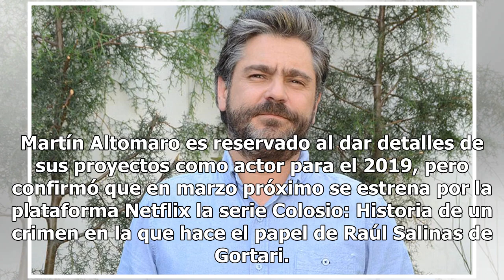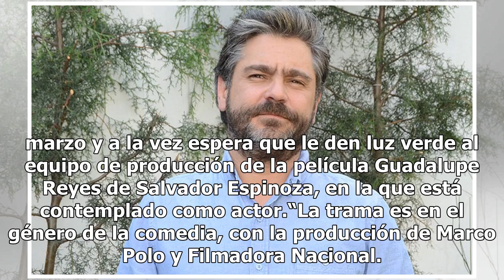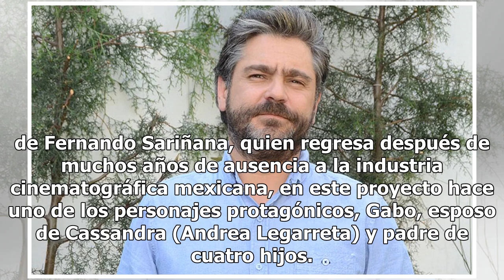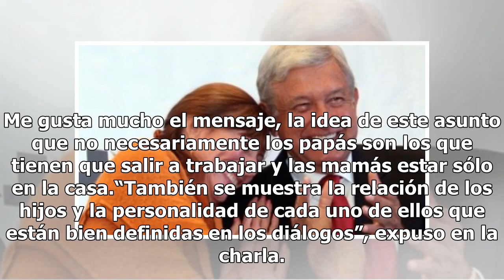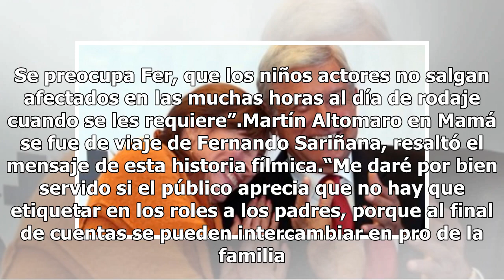Él es el actor que encarnará a Raúl Salinas en serie de Colosio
Martín Altomaro es reservado al dar detalles de sus proyectos como actor para el 2019, pero confirmó que en marzo próximo se estrena por la plataforma Netflix la serie Colosio: Historia de un crimen en la que hace el papel de Raúl Salinas de Gortari. En esta historia de ocho capítulos, se incluirán ...